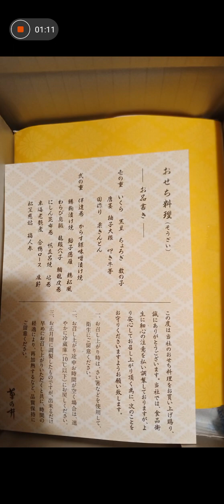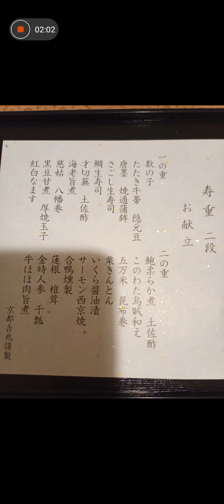あけましておめでとう♥菊乃井と京都吉兆のおせち紹介✨元旦の朝ごはん💓